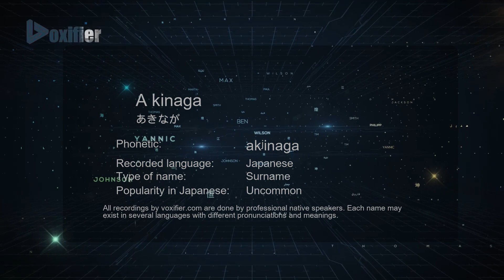How to Pronounce A kinaga (あきなが) in Japanese - Voxifier.com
This is the Japanese pronunciation, gender, and phonetics recording of the name A kinaga (あきなが). The same name may exist in other languages with different pronunciations. Check the meaning of name along with other possible pronunciations or similar names for free Voxifier uses the help of expert linguists to simplify pronunciations by replacing some special sounds with sounds more commonly available across all languages.